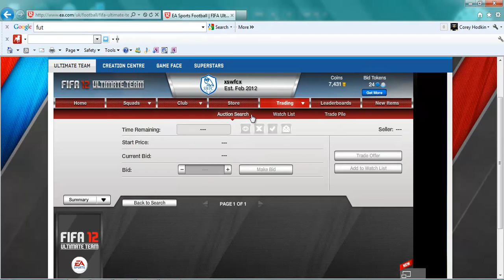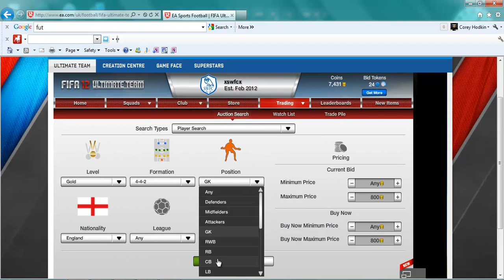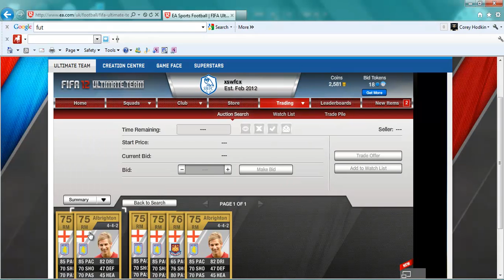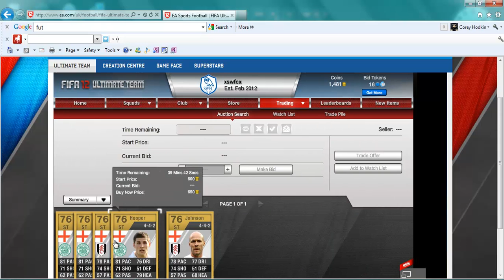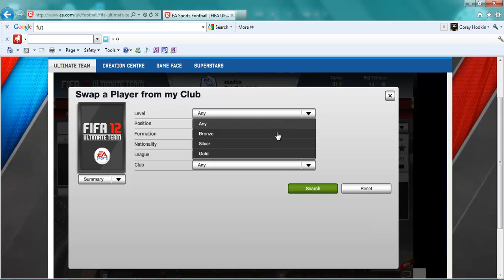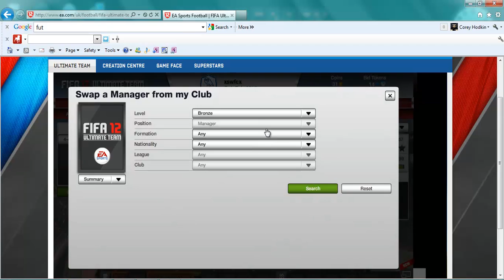Fifa ultimate team Affordable england squad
How to waste 8 k on a england team ill probably never use but for you viewers who are wanting a cheap  england 100 chem team i thought id show you how to spend it. thanks